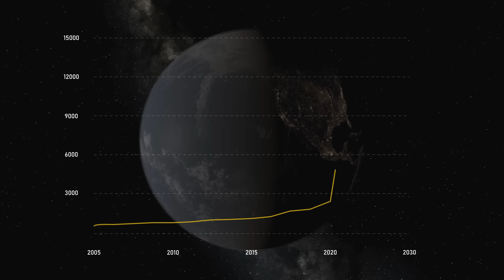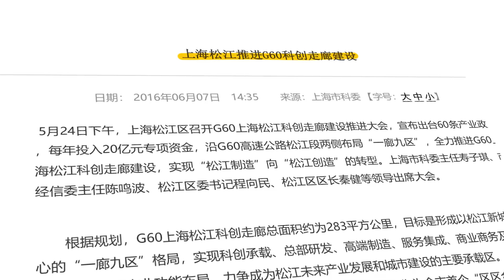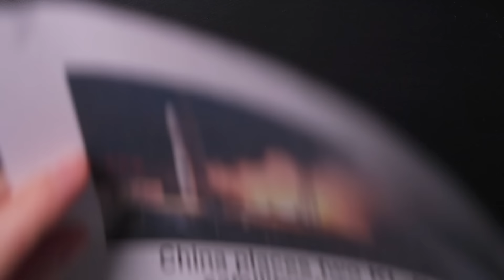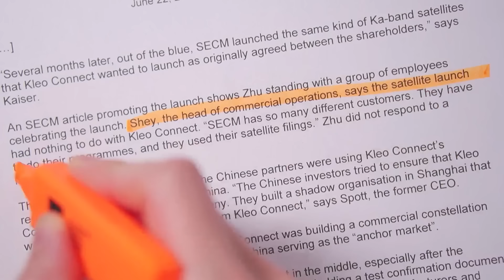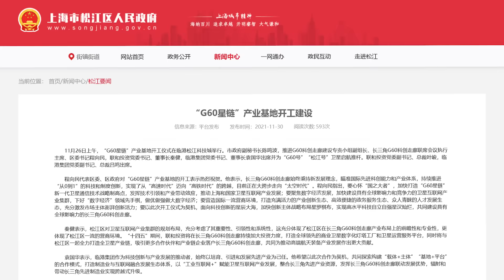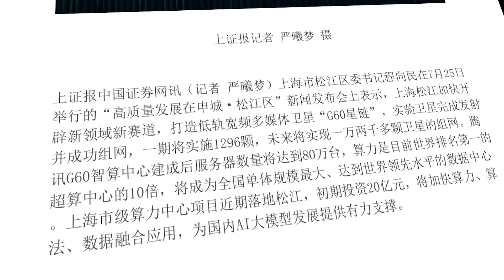G60: the Story of China's Other Starlink Competitor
By now, you have probably heard of China's megaconstellation project to complete with Starlink: "Guowang". But did you know that a second megaconstellation plan is emerging in the region of Shanghai? Called "G60 Starlink", this constellation calls for 1,296 and then 12,000 satellites to be sent to low Earth orbit. There's also a fascinating geopolitical twist involving Germany and the United States, highlighting the global struggle for licenses. Let's dive deep into this story. Enjoy!

00:00 Introduction
01:25 G60: the origins
 03:31 The initial partnership with Kleo Connect
06:09 Construction of a "G60 Starlink Industrial Base"
06:57 1,296 and 12,000 satellites!
08:03 Final thoughts

Credits for various visuals: SpaceX, OneWeb, Rivada Space, Telesat, CASC, CASIC, China SatNet, CCTV, Landspace, Deep Blue Aerospace, Space Pioneer, Kleo Connect, Shanghai Microsat